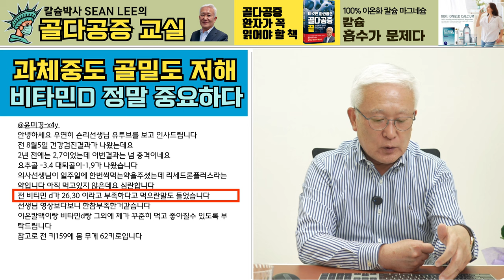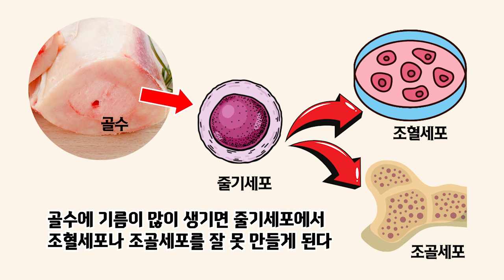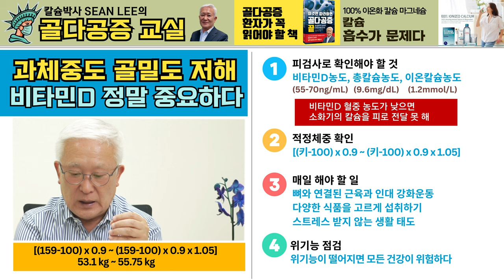골다공증교실 제3편 - 비만도 골다공증의 원인이 된다 그리고 비타민D 정말 중요하다